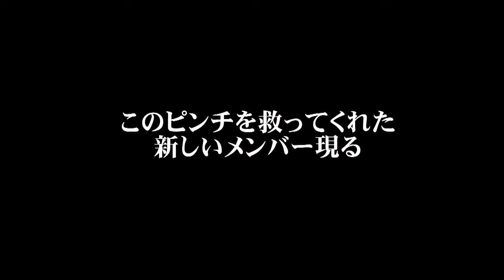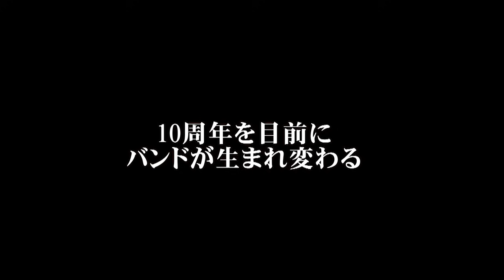Gacharic Spin 「Gacha Chronicles 2009-2020」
"ガールズバンド“Gacharic Spin”、2009年の結成から2020年までの軌跡を凝縮したヒストリー映像を公開！

動画内のテロップ表記に誤りがございました。正しくは下記になります。

8:34 / 【誤】2020年2月9日　【正】2019年2月9日
9:02 / 【誤】2020年3月9日　【正】2019年3月9日

2020年8月7日
Gacharic Spin 87（はな）の日スペシャル Live Blu-ray おうちで一緒に見よう会

2019年10月14日、中野サンプラザで開催された「最高最強伝説 -10th Anniversary Special LIVE!!-」を余すところなく収録したLive Blu-rayを、1回限りのプレミア公開！
チャットにはメンバーも登場！

Live Blu-ray「最高最強伝説 -10th Anniversary Special LIVE!!-」 2020年1月22日リリース
ニューアルバム「Gold Dash」 2020年3月11日リリース

Gacharic Spinの各楽曲は、*ストリーミングサービスおよびiTunes Store、レコチョク、moraなど主要ダウンロードサイトにて配信中。
＊対応ストリーミングサービス：Apple Music、LINE MUSIC、Amazon Music Unlimited、AWA、KKBOX、Rakuten Music、RecMusic、Spotify、YouTube Music

■Gacharic Spin メンバー個人SNS
F チョッパー KOGA